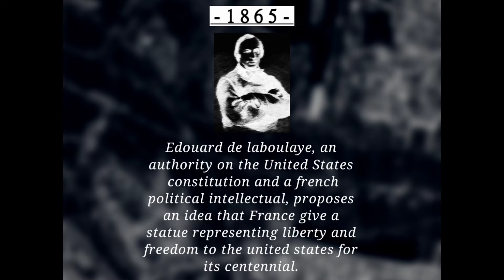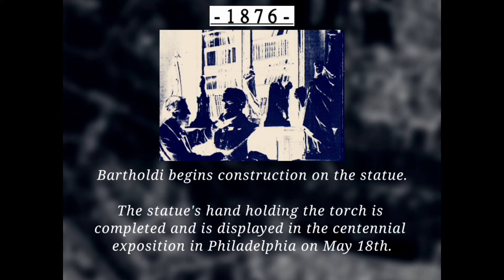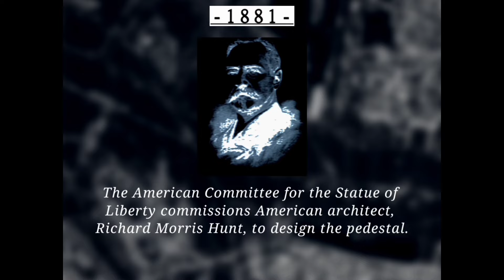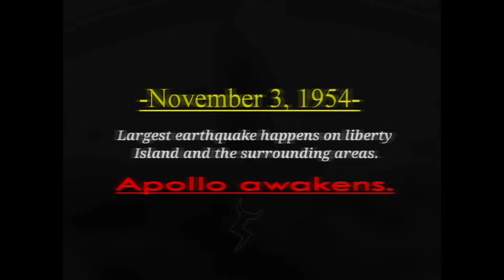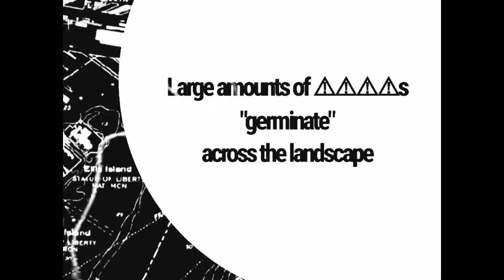(Old) APOLLO ATTACKS ~ The Monument Mythos: Night And Day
Archivist's Statements:

- Thousands of people that were affected by The Blinding Light Of Manhatten (Better known as "The Uktena Tragedy") suffered a strange and disturbing anomaly.
Their bodies got pale and distorted, their limbs either elongated or shrinked, some were sent to the hospitals while others recovered in shelters.
Some can speak normally, others not so much and some even sounded like animals.
More severe cases seem to be caused from more prolonged exposures in the area.

- The Uktena Tragedy also gave rise to a new strange lifeform.
Strange black, tree like structures covered parts of Lower Manhattan's buildings like a forest.

- Semi-restored footage of "Apollo attack"

- Artemis since not been found as of now.